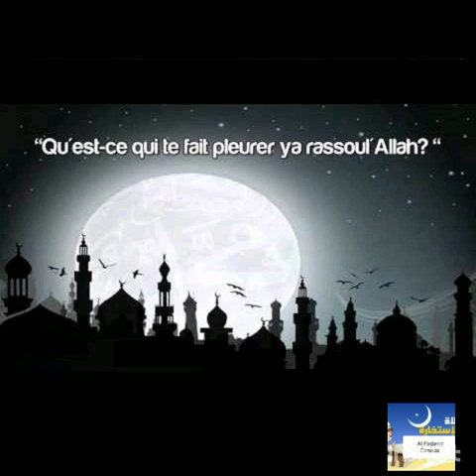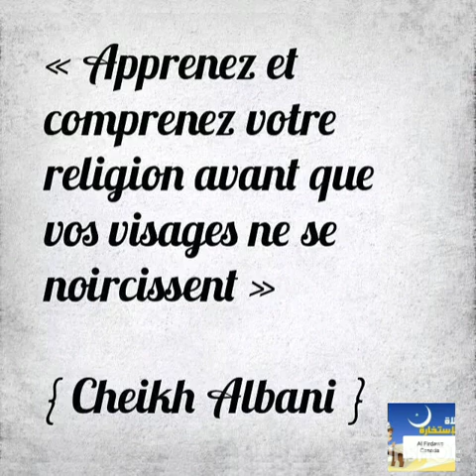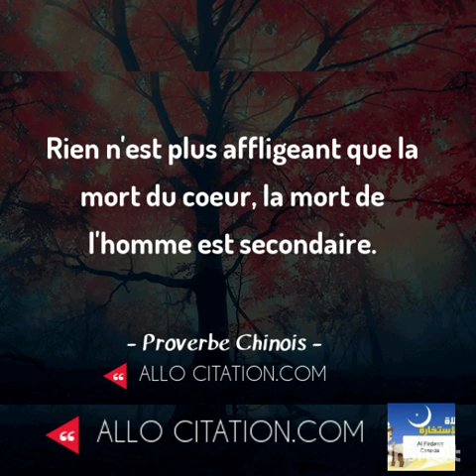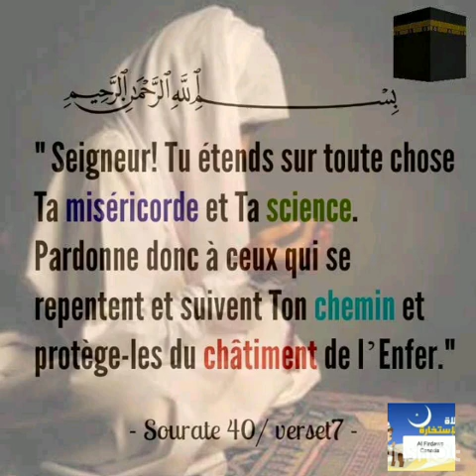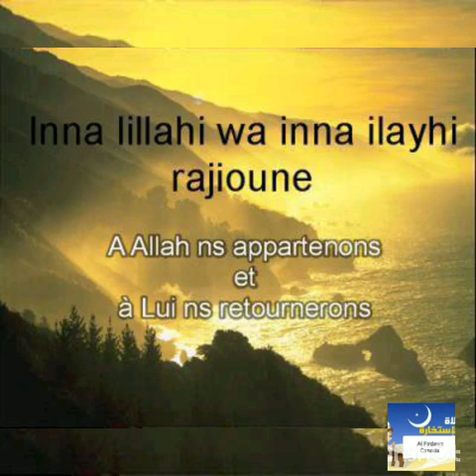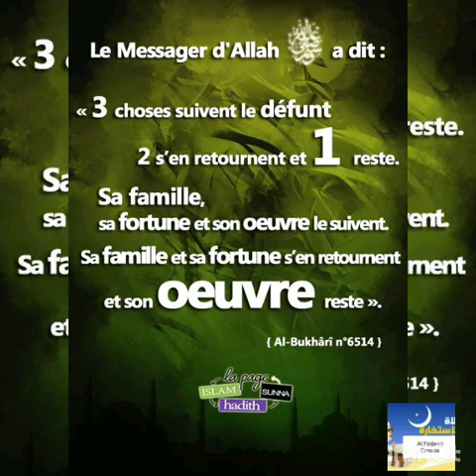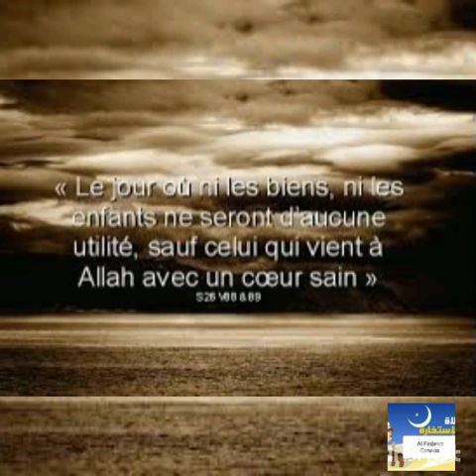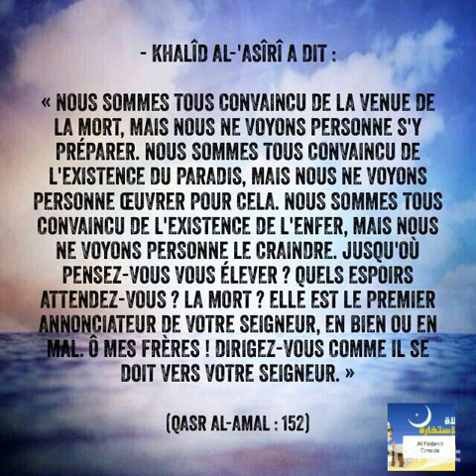Seyda Mamy Sacko suite au décès de l'époux de Seyda Bintou Samaké.